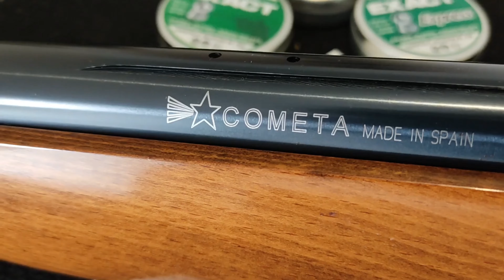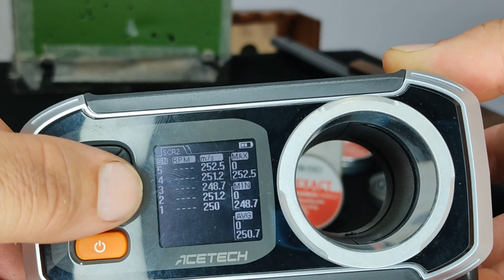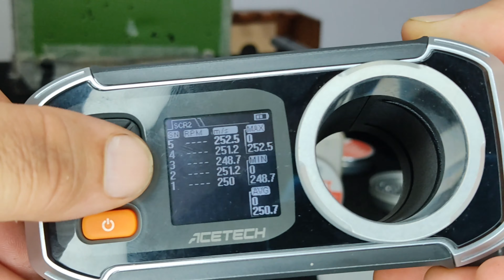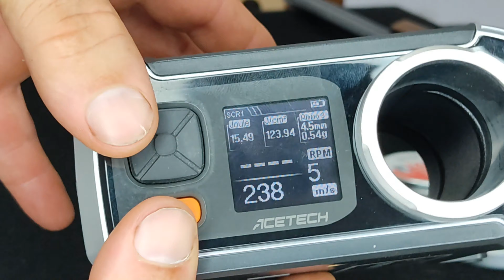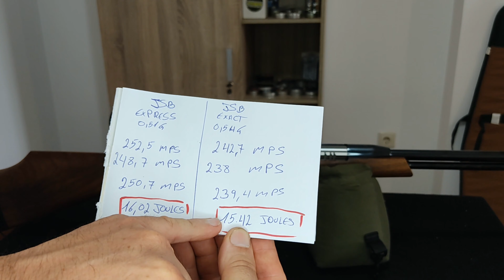Air Arms TX200 mk3 walnut (Nogueira) 4.5mm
Air Arms tx200 mk3 Review Portugal
TX200 Review
Air Arms tx200 mk3 Nogueira .177